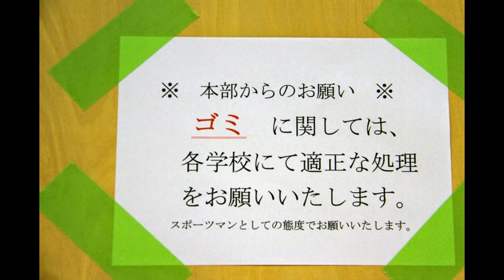第30回高校選抜群馬県勢マイ スライドショー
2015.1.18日